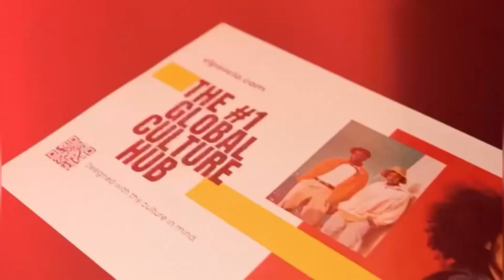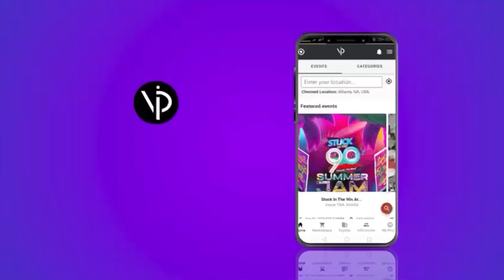VIPsocio - Your Global Culture Hub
Building Our Community @vipsocio BlackTech TAP IN! 1 Million+ Black Consumers! 5K+ Event Curators, Entrepreneurs and Influencers
YOUR GLOBAL CULTURE HUB

Join us as we help generate 💰Millions💰 in revenue for our EventOrganizers